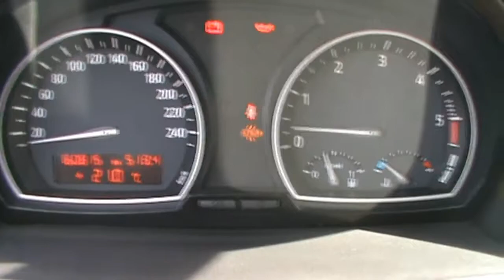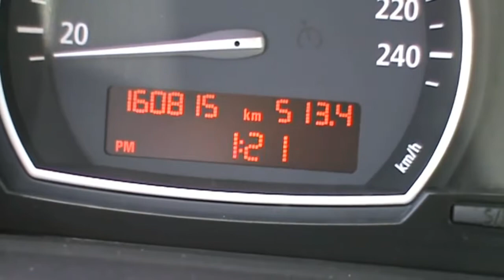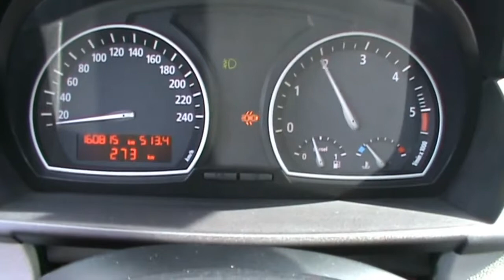2004 BMW X3 2 0d X Drive